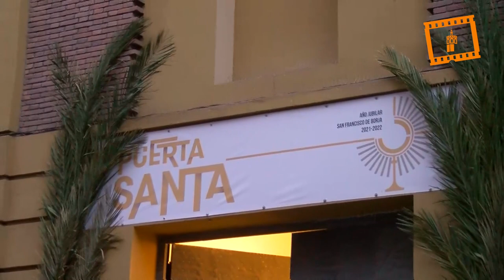La diócesis inaugura el Año Jubilar de San Francisco de Borja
El Año Jubilar San Francisco de Borja dio comienzo ayer el pasado 3 de octubre en la Archidiócesis con la apertura por la mañana de la Puerta Santa de la Insigne Colegiata de Gandia, donde fue bautizado, y por la tarde de la parroquia San Francisco de Borja de Valencia.